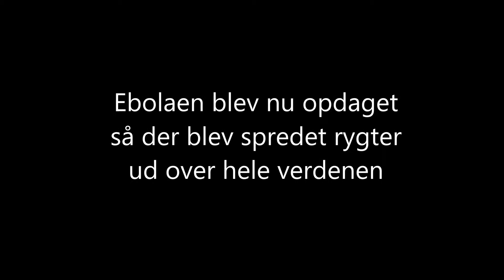Jagten på Ebola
Ebola